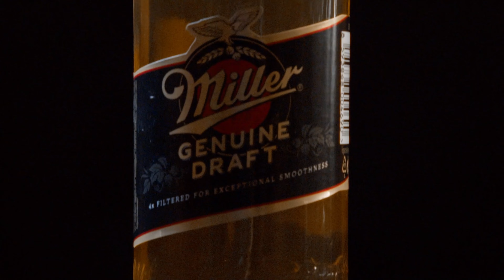Miller Genuine Draft Beer Commercial - Product Video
This is my first product video, it has its flaws but I believe it still turned out to pretty good.

Product: Miller Genuine Draft Beer

This video is not promoted by Miller Brewing Co.

SMALLRIG 3621 RC 220B Cob LED Light & some 5:1 light reflectors